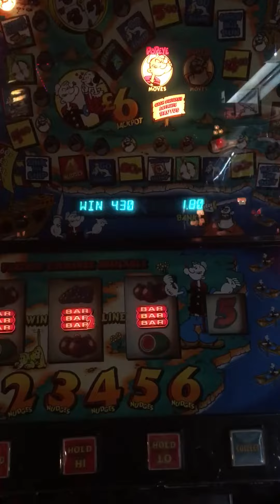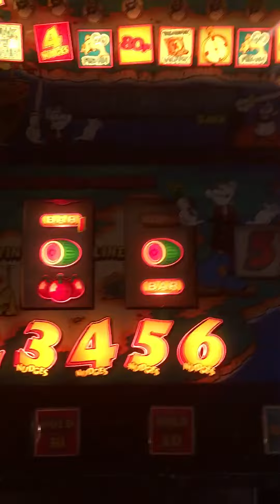Popeye Jackpot Reel Fruits